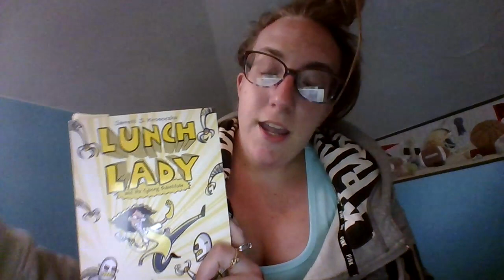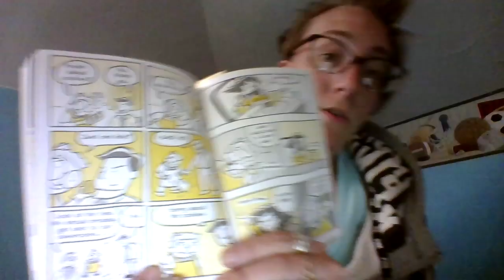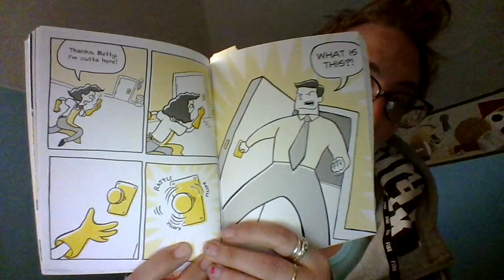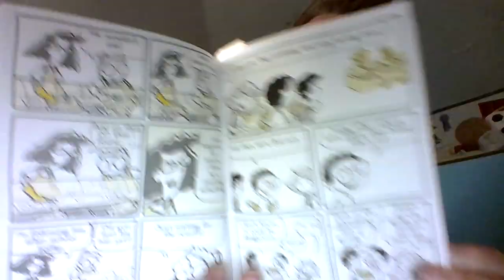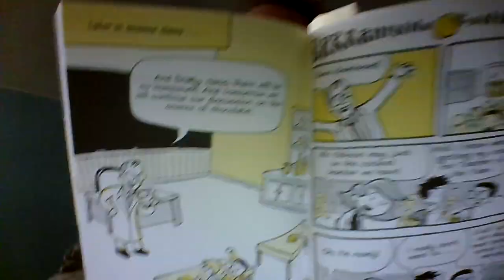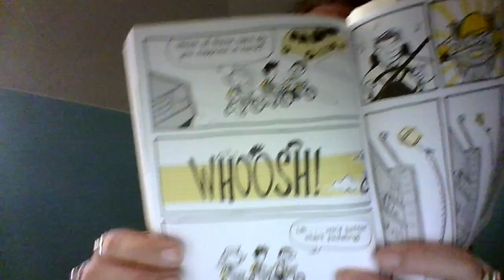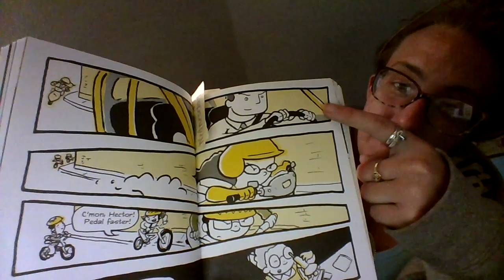Lunch Lady: Tuesday Read Aloud